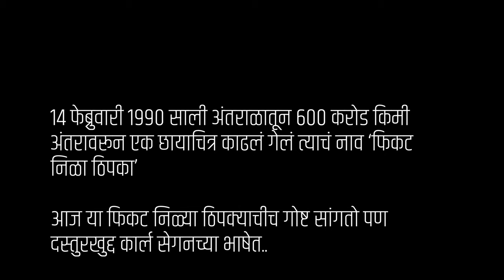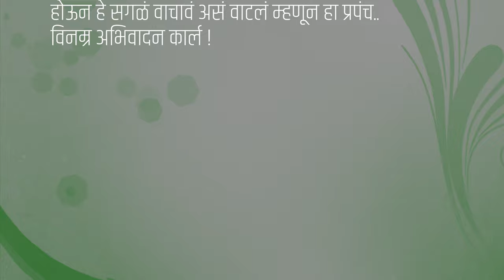फिकट निळा ठिपका | कार्ल सेगन